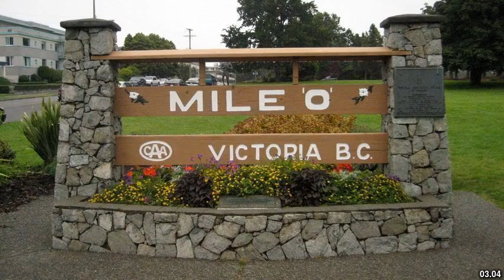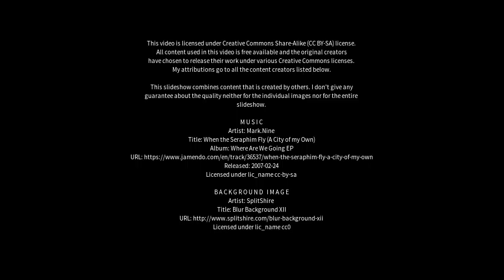Best places to visit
Best places to visit - Lake Cowichan (Canada) Best places to visit - Slideshows from all over the world - City trips, nature pictures, etc.